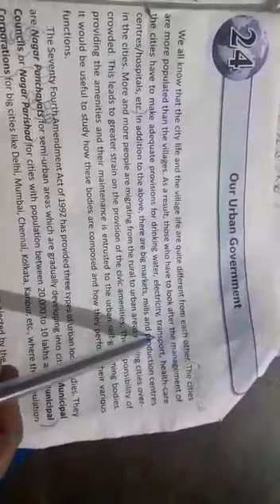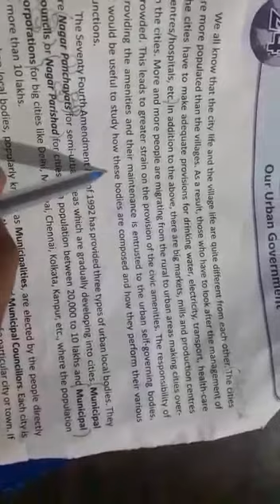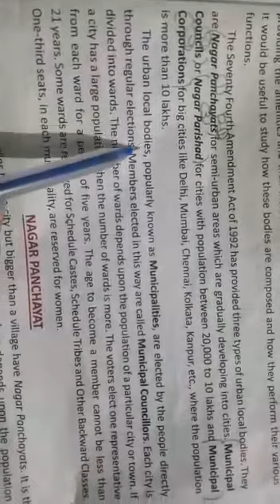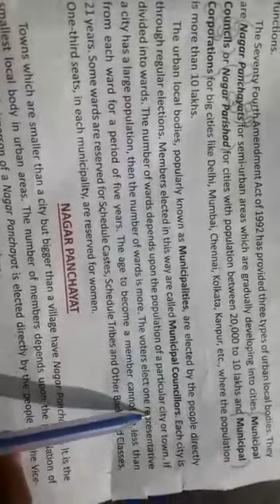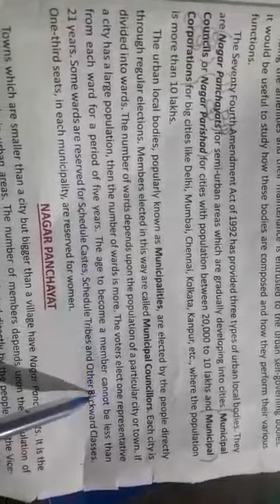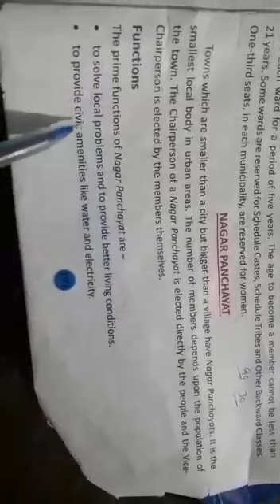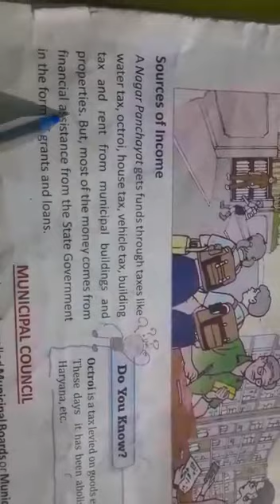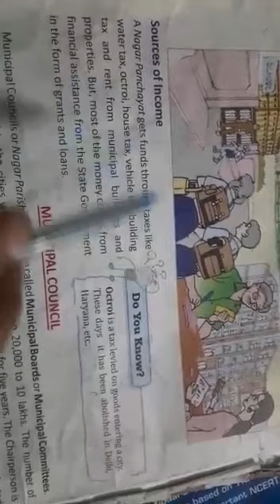Ch.24 Our Urban Government part 1 class 6th DAV